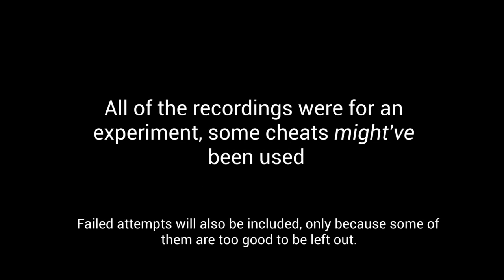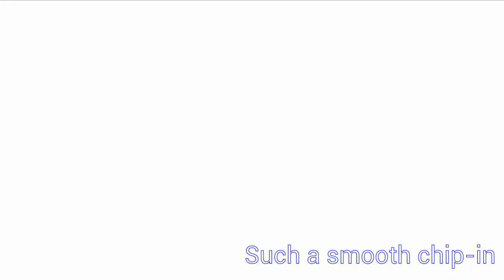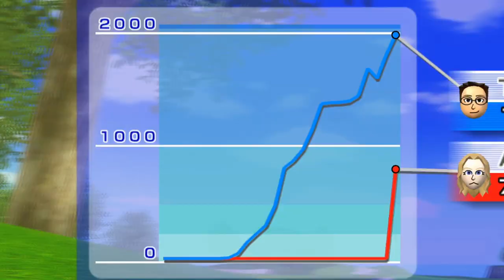I am the best Wii Sports golfer! (Chip In compilation 2)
took me 2 weeks to edit btw